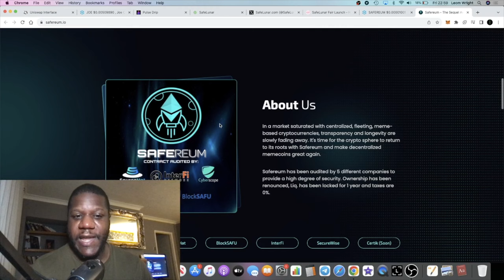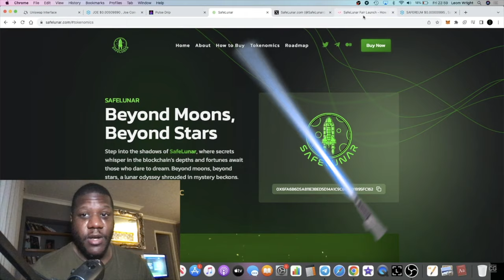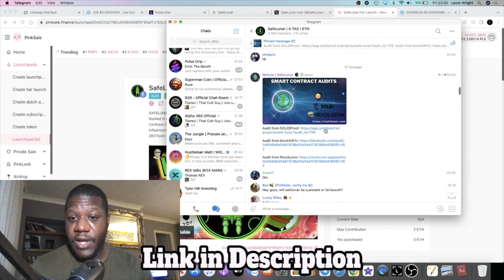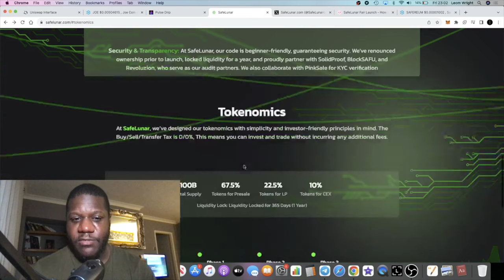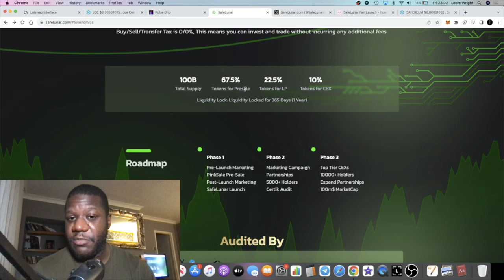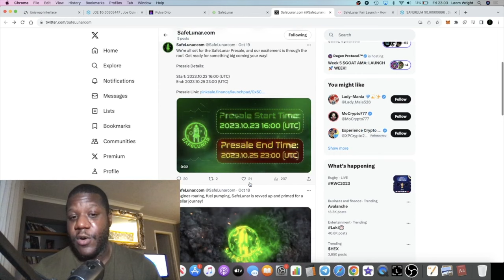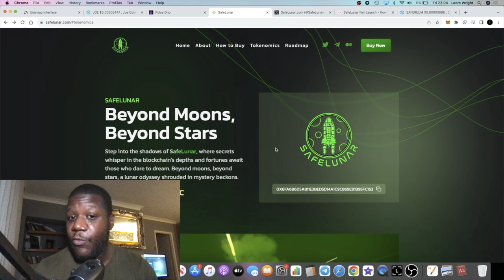Is SAFELUNAR The Next Safereum/Safemoon?! Presale Starts Soon..